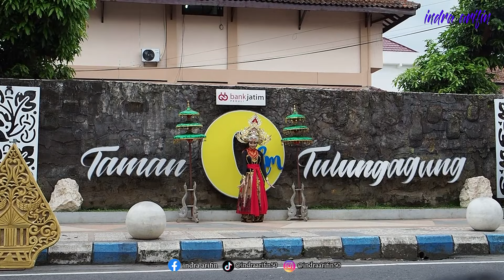CARNIVAL - FASHION ON THE STREET FESTIVAL BATIK INTERNASIONAL DITITIK NOL TULUNGAGUNG 2022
👉  Sewa Drone
Contact person :

MEDIA SOCIAL : INDRA ARIFIN
TRIMAKASIH SUDAH MENONTON VIDEO IN